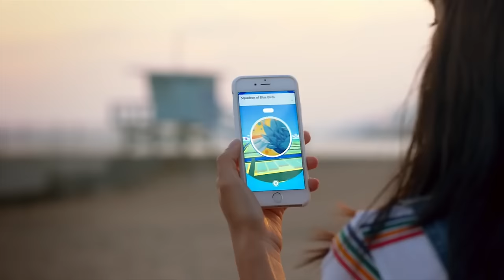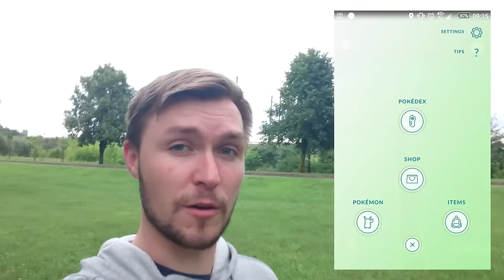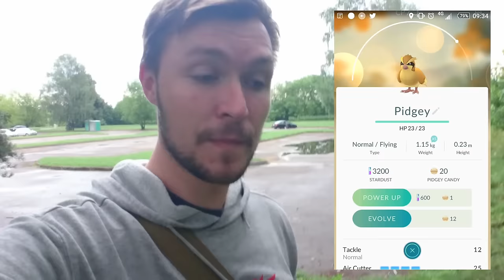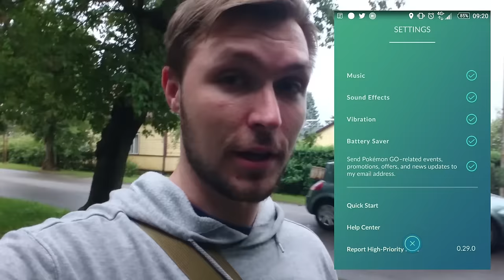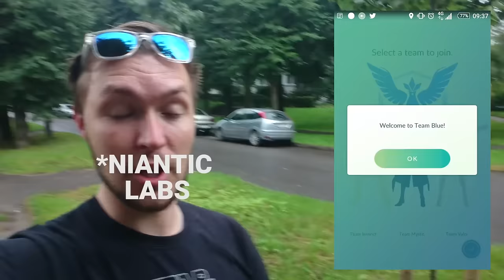Pokémon GO | Apžvalga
Vaidas keliauja į lauką ir bando pagauti visus pokemonus naujame išplėstosios realybės žaidime "Pokemon GO".

Komanda A:
Artūras Rumiancevas
Dovydas Skrodenis
Gediminas Tarasevičius
Jonas Brazys
Mangirdas Beniušis
Mantas Svidras
Martynas Klimas
Mažvydas Tautkus
Monika Gerdauskaitė
Vaidas Mikelskas
Eglė Morkūnaitė
Kazimieras Pečiulevičius
Vytautas Lukaševičius